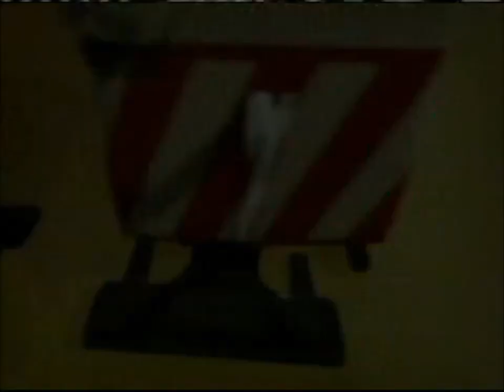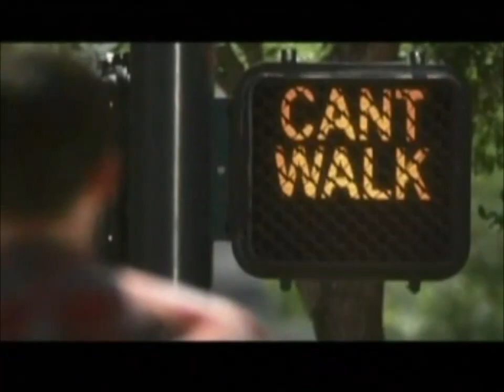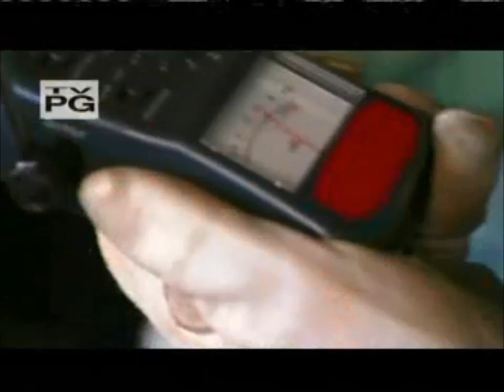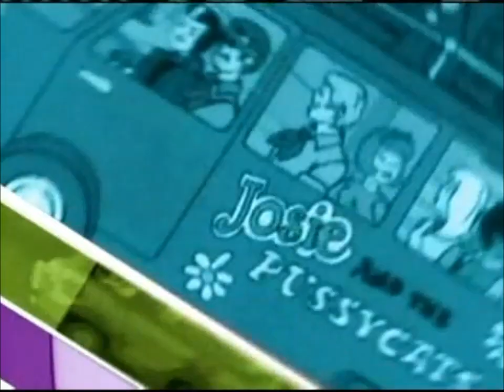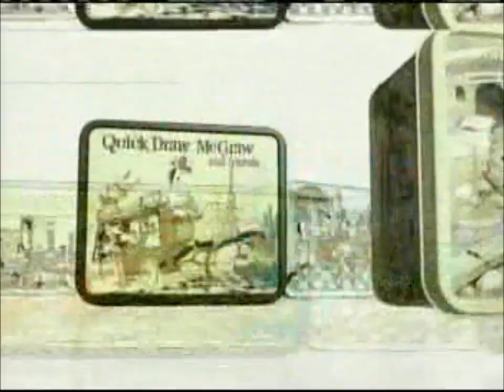Boomerang Theater Commercial Breaks 04-30-2011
Recorded during a showing of 'Hey There, It's Yogi Bear.'